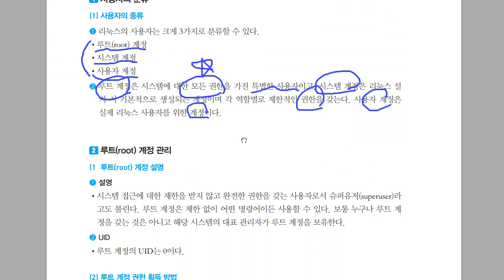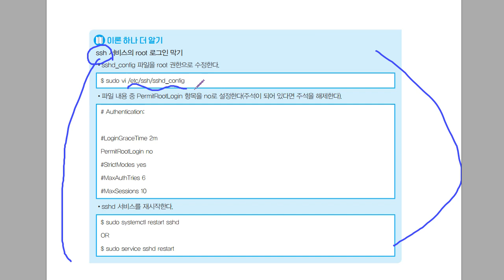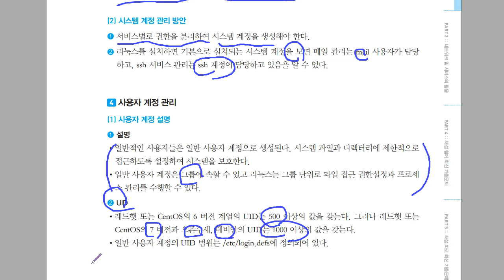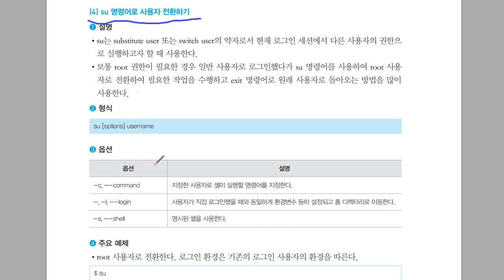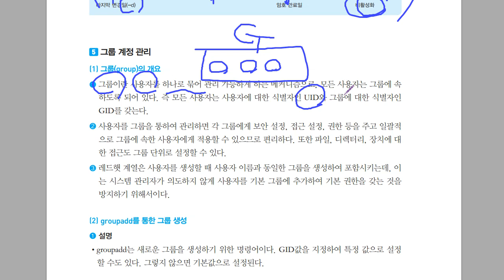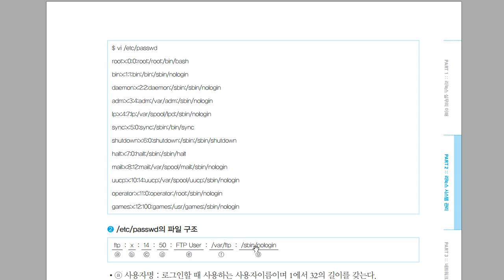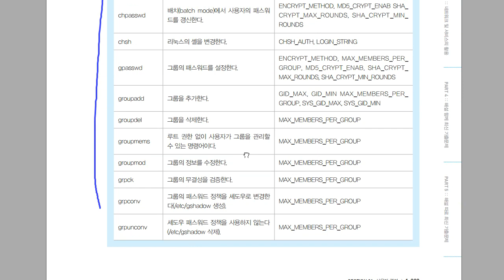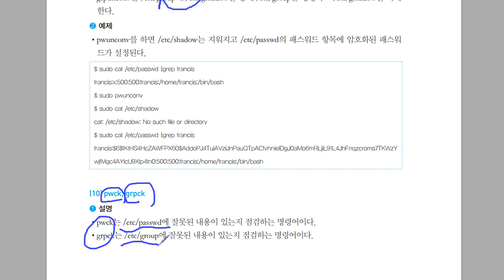[리눅스마스터1급] 사용자 관리